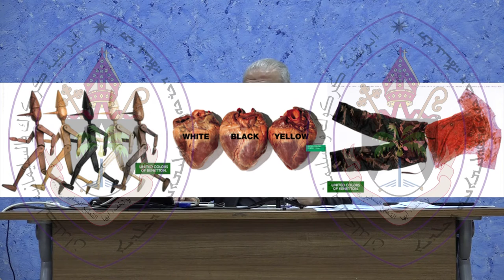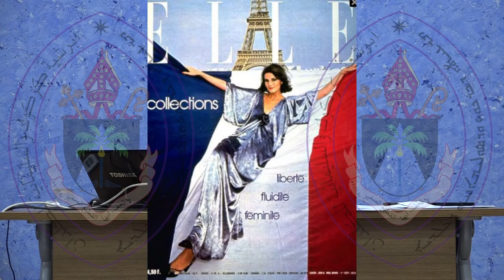سلسلة محاضرات للدكتور المطران مار يوسف توما بعنوان (( من كلكامش الى داعش) المحاضرة السادسة و الاخيرة